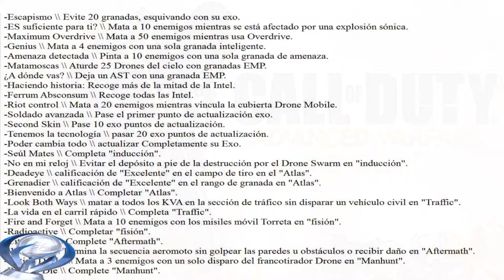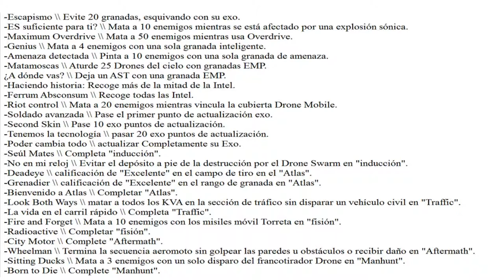Revelados Trofeos Cod Advanced Warfare!!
___---***Despliega esto para saber mas!***---___

-Buenas a todos chavales!! Hoy os traigo una nueva seccion al canal y que mejor comienzo que revelando los trofeos del Proximo
Call of Duty Advanced Warfare, esta nueva seccion consiste en traeros informacion adelantada de todo tipo de cosas! espero que os guste esta nueva seccion y recordad, like suscribiros y favoritos ayuda un montonazoo!!

Descarga--: En Este Video no hay nada que descargar.

Pagina Web--: Construyendose...